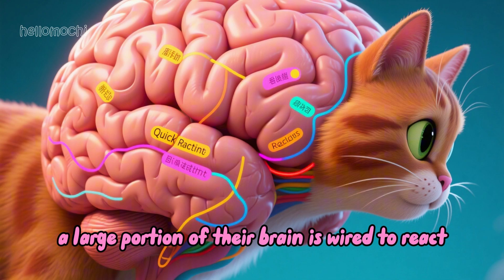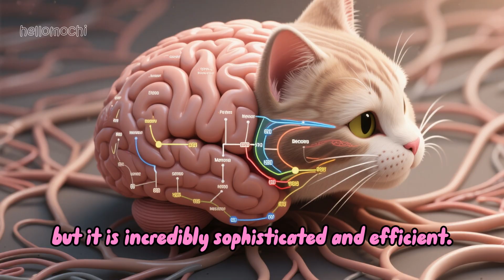10 Fascinating Facts About How a Cat’s Brain Works😱😱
😱😺Discover 10 fascinating facts about how a cat’s brain works😱😱 and uncover the amazing secrets behind your feline’s intelligence, emotions, and instincts. From long-term memory to reading human emotions, these insights reveal how your cat thinks, reacts, and bonds with you. Learn why their brains are 90% similar to ours, how whiskers feed vital data, and why mental stimulation is key to their happiness. Perfect for cat lovers who want to understand their pets on a deeper level.

00:00 opening
00:22 1. cats brains are 90% like ours.
00:36 2. They can form long term memories.
00:51 3. The feline brain prioritizes survival.
01:04 4. Cats recognize human voices.
01:15 5. Their whiskers feed them data.
01:29 6. Cats have a strong sense of time.
01:42 7. Their brains link smell with emotion.
01:55 8. They dream during sleep.
02:06 9. They can read human emotions.
02:17 10. Their brains thrive on stimulation.
02:31 ending